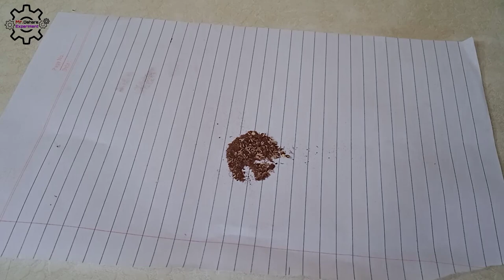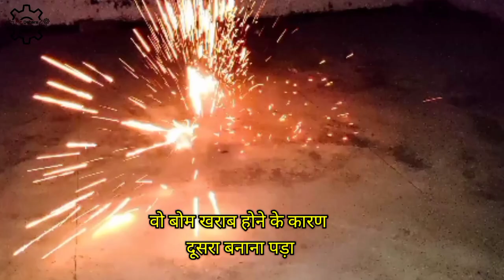How to make a Triangle Paper Bomb || Mr. Dahare Experiments || samar experiment || summer experiment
how to make firecrackers, how to make diwali crackers, how to make bijli, how to make crackers, diwali cracker, crackers, matchbox, diy, matchstick cracker, firecracker, cracker bursting, how to make fireworks, how to make a creckers, how to make crackers with matchbox, paper boom, how to make a mini boom, patekha banana paduthi, matchbox creckers, patakhe banana dikhao, machis se patakhe banaye, patakhe banana, कागज के पटाखे कैसे बनाते हैं, कागज का पटाखा कैसे बनाते हैं